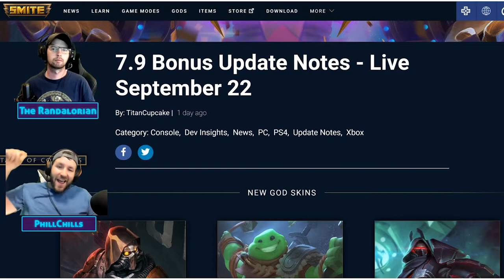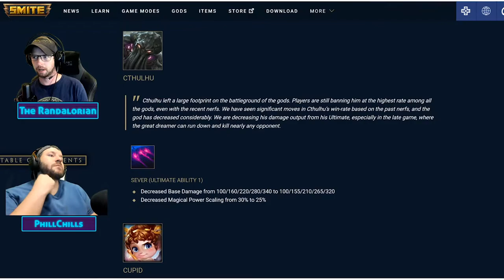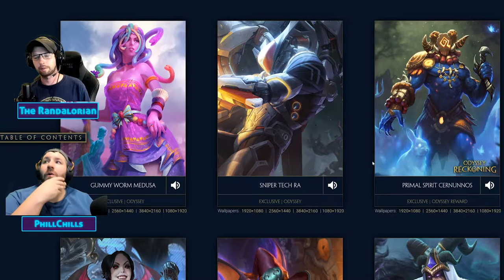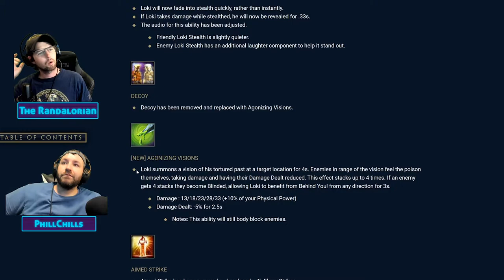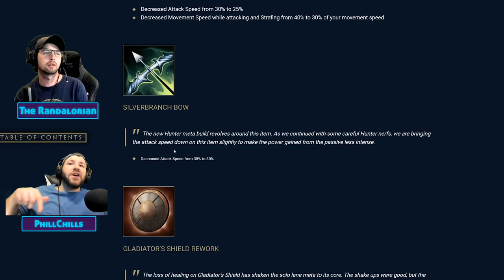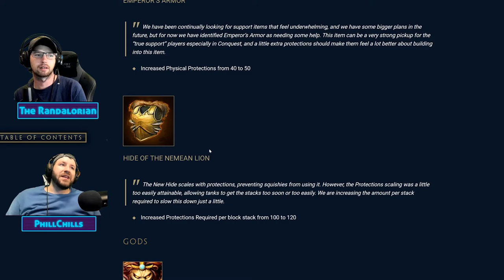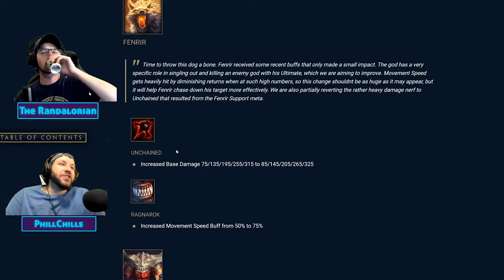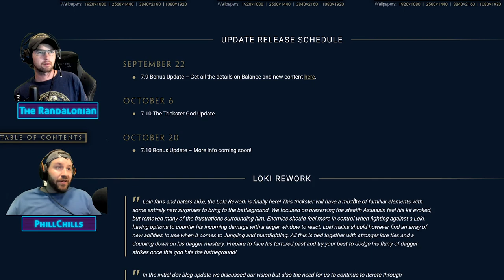Smite Patch Notes 7.9 + 7.10 - Full Details and Discussion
Detailed discussion on the 7.9 and 7.10 patch with The Randalorian. Time Stamps in description.

Key Moments
0:00 - Introduction
00:54 - 7.9 Skins
03:16 - 7.9 God Changes
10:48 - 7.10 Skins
13:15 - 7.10 Loki Trickster Update
20:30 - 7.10 Inclusivity Add Ons
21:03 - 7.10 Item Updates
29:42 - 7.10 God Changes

Be sure to follow partnered pages for daily lives streams.